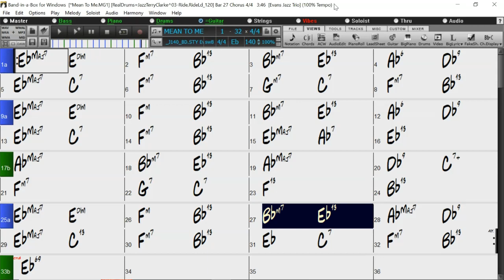BACKING TRACK - MEAN TO ME (Eb) 140 BPM SWING